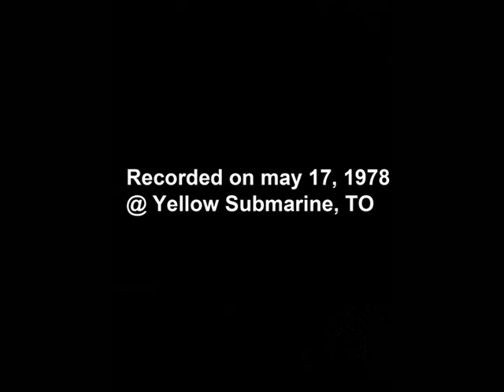The king lizard - Break on through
Forse il tributo più sincero grazie alla passione del cantante che nonostante i difetti della registrazione è davvero portentoso.
Non contattatemi perchè non li conosco.
Il testo:
You know the day destroys the night
Night divides the day
Tried to run
Tried to hide

We chased our pleasures here
Dug our treasures there
But can you still recall
The time we cried

I found an island in your arms
A country in your eyes
Arms that chain us
Eyes that lied

Made the scene from week to week
Day to day, hour to hour
The gate is straight
Deep and wide
Break on through, break on through